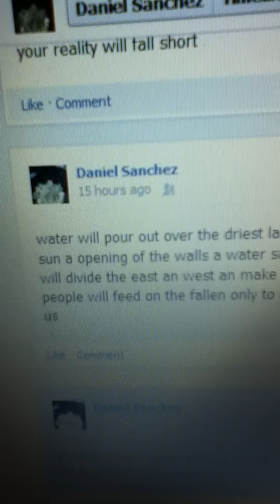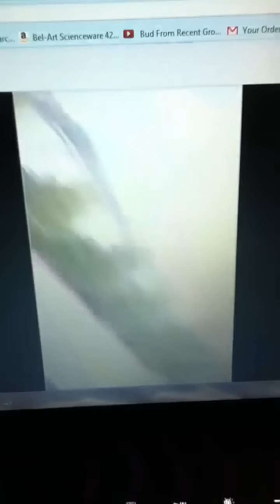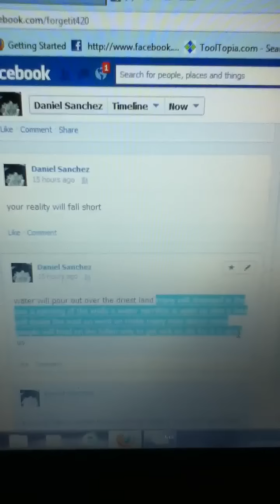A profit not really but please see this video